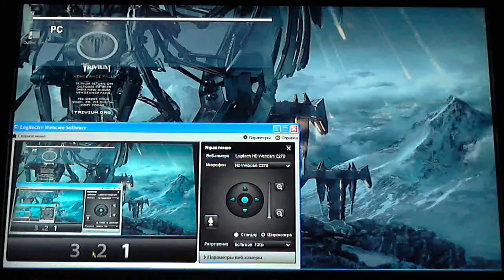Diablo 3 Co-op PS3 - часть9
5:25 откуда вылез по гарнитуре
Про качество видео: я бы мог играть на ПК, но мне друг подарил игру именно на PS3. У меня нет никаких устройств захвата с приставки, поэтому записываю на веб камеру Logitech c270, качество не очень хорошее для просмотра во весь экран, поэтому лучше смотрите в обычном размере плеера или в большом, но поставив качество на 720р.